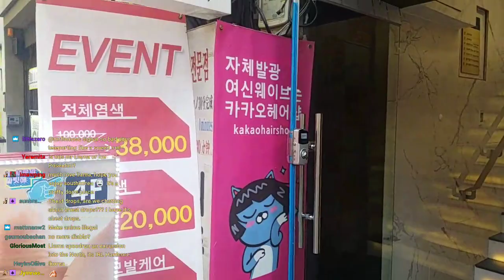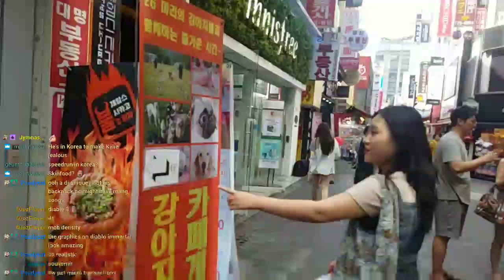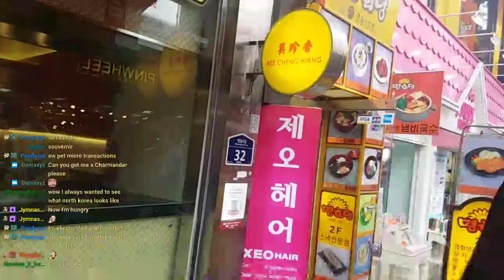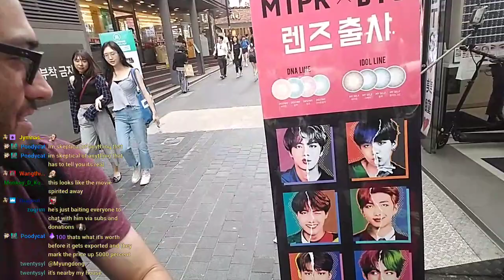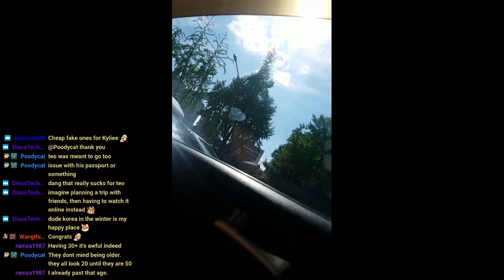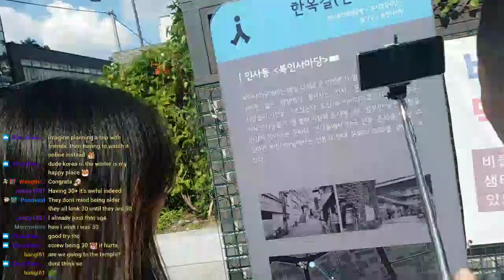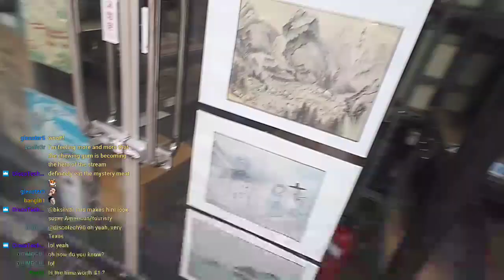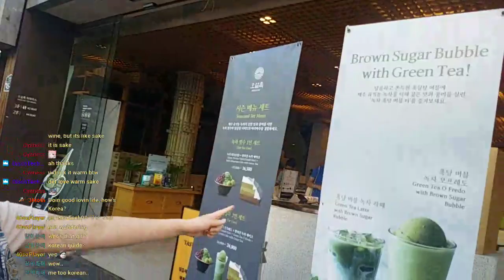Live From Korea - Day 2 Part 1